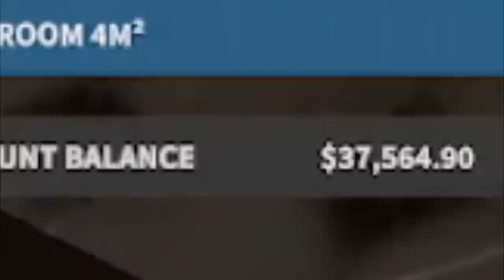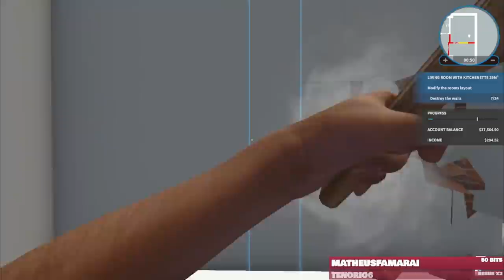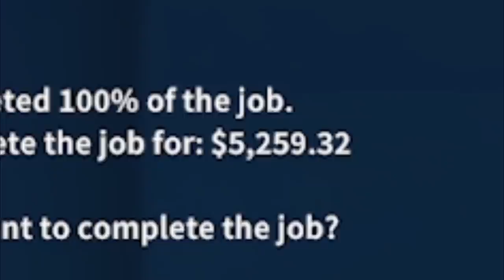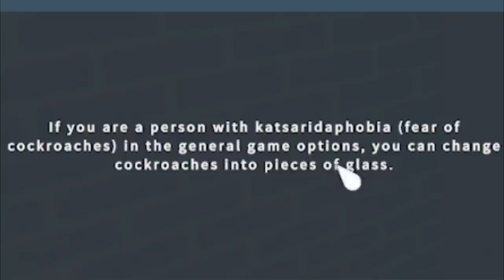quebrando paredes erradas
é isso aí, arrumando mais uma casinha enquanto batemos um papinho suave